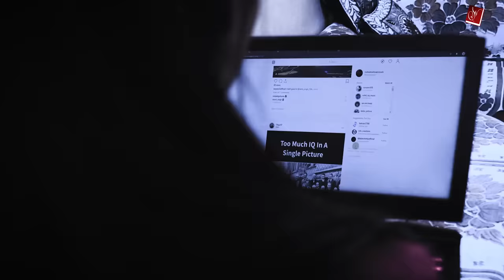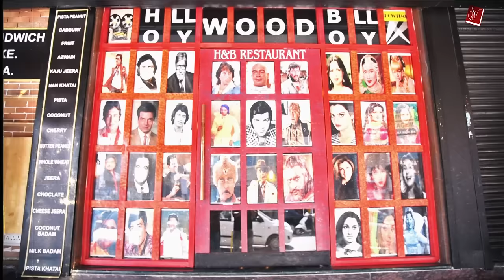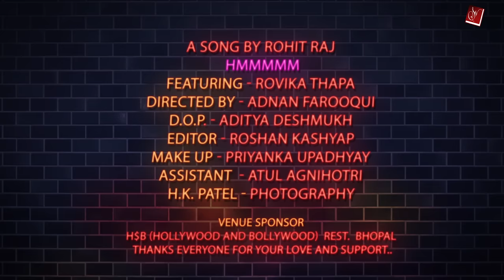Kal Raat online mile ek ladki full song | AASHIQ BHOPALI | ORIGINAL VIDEO | 2019 tiktok VIRAL VIDEO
Sanuvi Entertainment Presents

Kal raat online mili ek ladki | mein bola chatting karegi kya Tiktok 2019 Viral song

A song by Rohit Raj

Kal raat online mili ek
Kalraatonlinemiliekladki

"Hmmmmm"

Featuring Rovika Thapa
Directed by Adnan Farooqui
Dop Aditya Deshmukh
Editor Roshan Kashyap
Make up - Priyanka upadhyay
Assistant Atul
HK Patel photography
Poster designing Neeraj Kashyap
H$B (Hollywood and Bollywood)  rest.  Bhopal

StayConnected